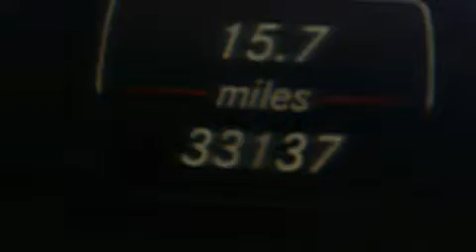2013 Mercedes-Benz C250 Coupe Para La Venta en Lake Worth FL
Haz clic aquí para ver el precio Hemos tenido el honor de servir a la zona de Lake Worth fl , le prometemos que su experiencia superará sus expectativas ! Year : 2013 Make : Mercedes-Benz Model : C250 Engine : Motor con 4-Cil de 1.8L Trans . : Transmisión Automática de 7 Velocidades Millaje : 33,121 Stock : 87554 Offleaseonly.com 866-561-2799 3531 Lake Worth Rd Lake Worth , fl 33461